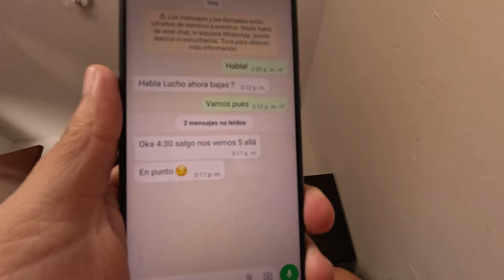08 Peace or Argument?